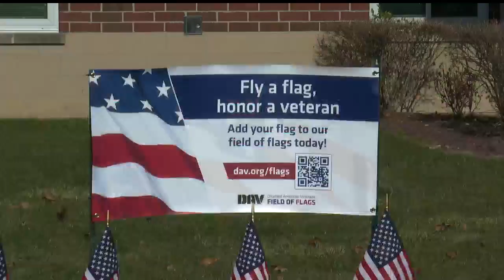Local students prepare to honor veterans in big way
Jackson-Milton High Schools students prepare to honor veterans in big way in Jackson Township, Ohio